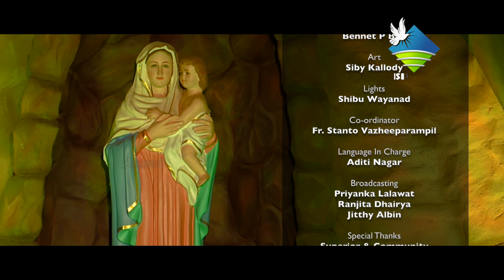Rosary | रोजरी | Joyful Mystery | आनंद के भेद | Superior & Community Carmal Dham, Ujjain | 2021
Rosary | रोजरी | Joyful Mystery | आनंद के भेद
Superior & Community Carmal Dham Formation House, Ujjain | 2021

Crew -
Director : Bibu Philip
DOP : Joemon MJ
Online Editing : Albin Karimkunnam
Camera : Joemon MJ, Anil Mathew, Bennet P Biju
Editing : Bibu Philip
Audio : Jomy Jose & Deego Francis
Lights : Shibu Wayanad
Co-ordinator : Fr. Stanto Vazheeparampil
Special Thanks : Superior & Community Carmal Dham Formation House, Ujjain